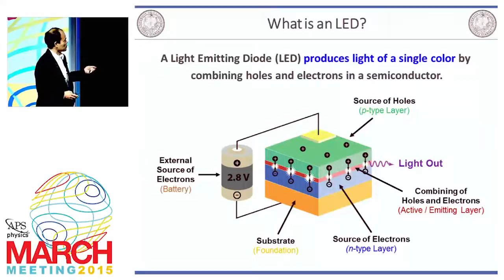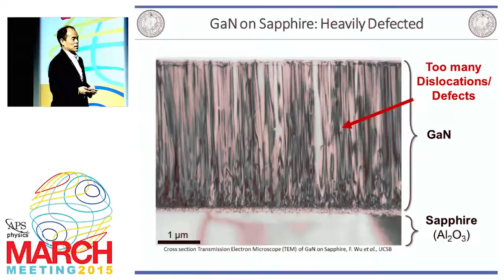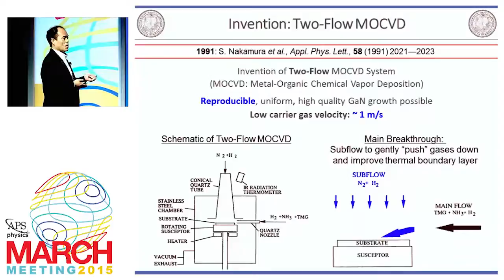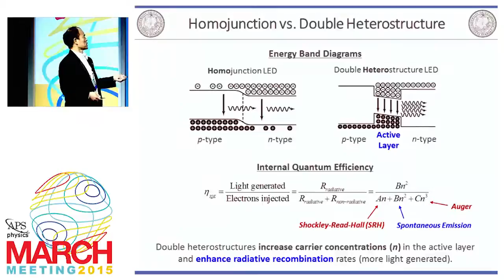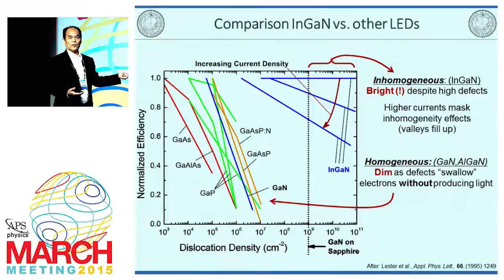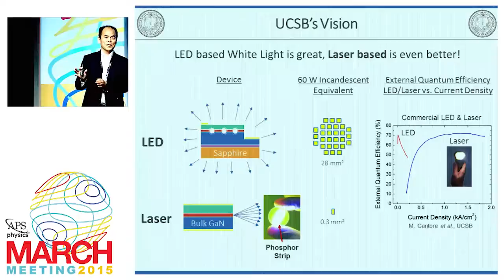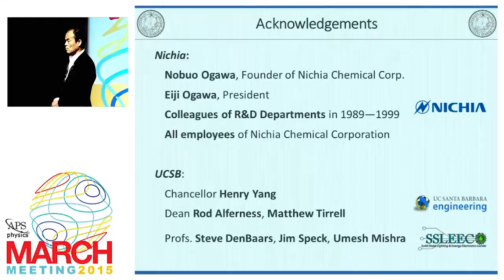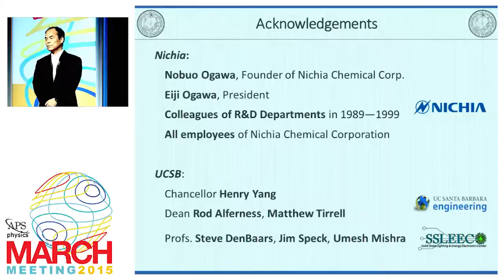History and Future Developments of Blue/Green/White LEDs and Laser Diodes - Shuji Nakamura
2014 Nobel Prize winner Shuji Nakamura (University of California, Santa Barbara) speaks at the APS March Meeting 2015 Kavli Foundation Special Symposium: Frontiers of Light.